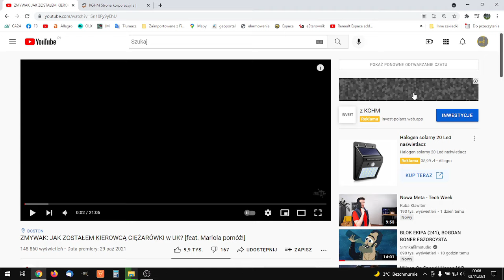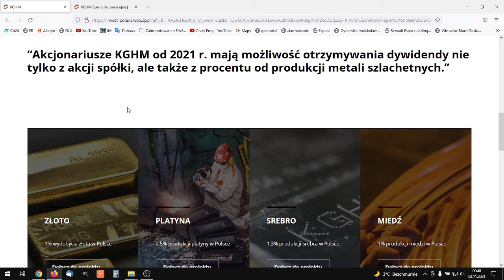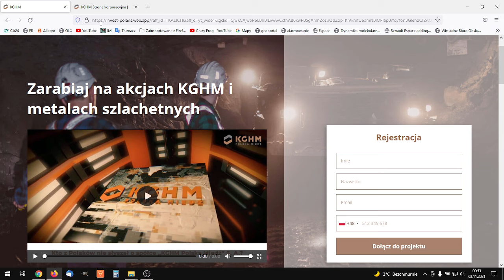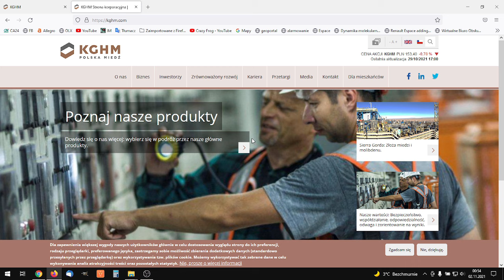Oszuści podszywają się pod spółkę KGHM. Szybki zysk!?!?!?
Reklama na YT która informuje nas o możliwości szybkiego zarobku. Pierwsze informacje o oszustach są już 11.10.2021r. jednak nadal na początku listopada można trafić na fałszywą reklamę umożliwiającą inwestycję która da nam szybki zysk.